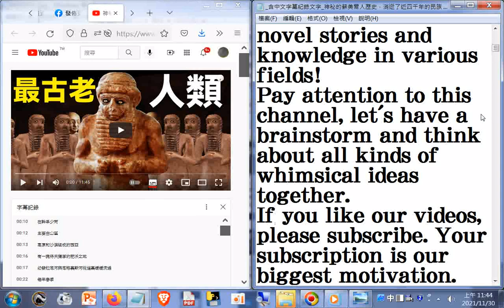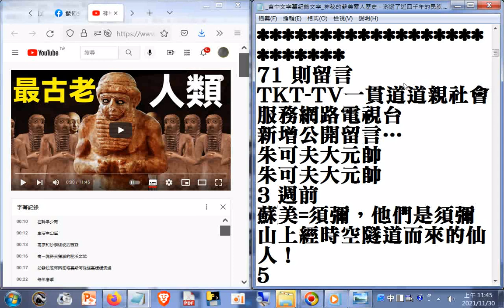神秘的蘇美爾人歷史，消逝了近四千年的民族_開個腦洞 sharingiscaring +網址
閩南語讀經影片合輯